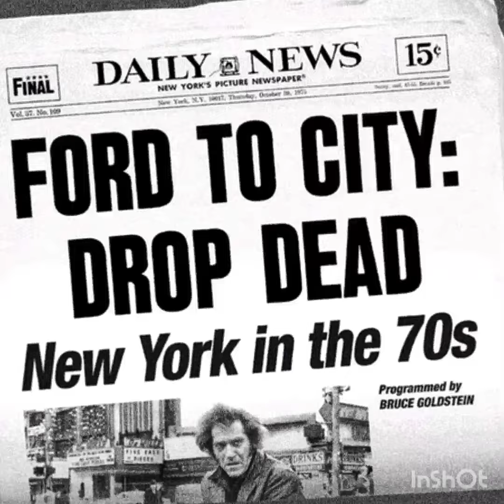END CORRUPTION NOW!!!